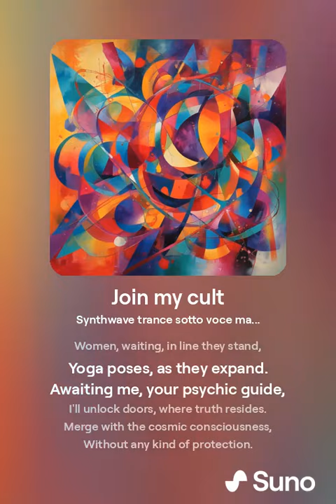Join my cult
suno.com prompt: Synthwave trance sotto voce male ethereal vocals, retro beats, and emotive delivery capturing yearning and passion.

[male sotto voce ]
[verse 1]
Sip the elixir, feel its glow,
Align your chakras, let them grow.
We'll cleanse your aura, purify your soul,
With quantum vibrations,
we'll make you whole.
Men to the weenie guillotine,
they go in labeled jars to get buried,

[Chorus 1]
Join my cult, the cosmic symphony,
Elevate to realms of divinity.

[Verse 2]
Women, waiting, in line they stand,
Yoga poses, as they expand.
Awaiting me, your psychic guide,
I'll unlock doors, where truth resides.
Merge with the cosmic consciousness,
Without any kind of protection.

[Chorus 2]
Join my cult, transcend your clothes,
Merge with the quantum phallus regrowing.

[verse 3]
The Eye-arr-ess, shadows of the mind,
But fear them not, we'll leave them behind.
If they surround us, we'll attune,
To frequencies where stars commune.
[end]